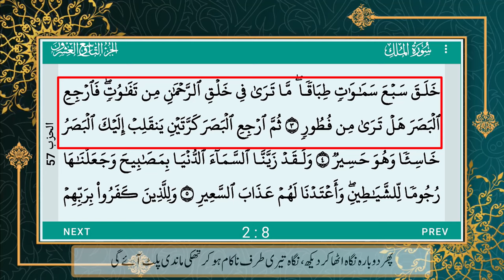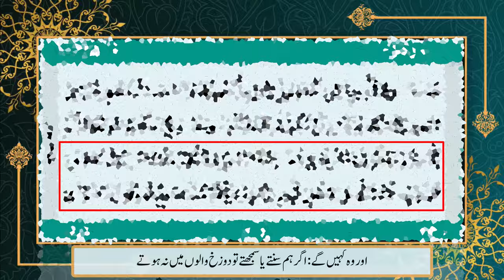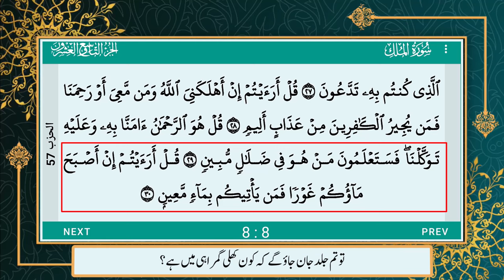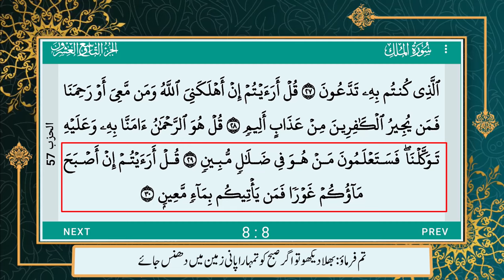Surah Mulk by Qari Abdul Wahab Chang | سورہ الملک۔ اردوسب ٹائٹل کیساتھ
Surah Al Mulk by Qari Abdul Wahab Chang
Listen to a beautiful, heart-touching recitation by Qari Abdul Wahab Chang.